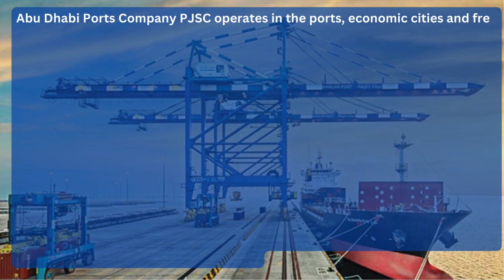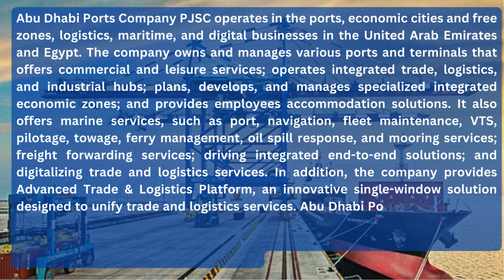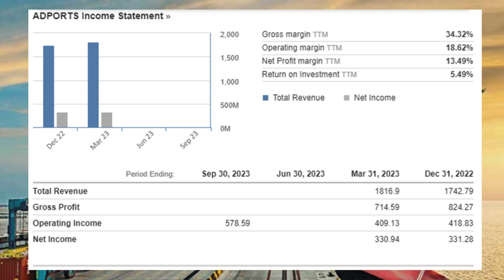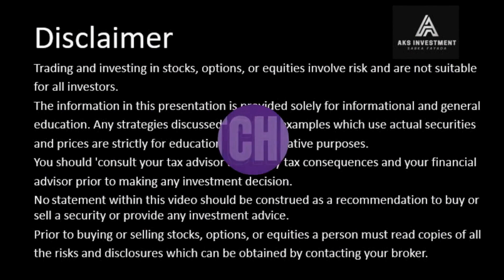ADPORTS (Abu Dhabi Ports Company PJSC) Top ADX Company 2023 performance 6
6. Abu Dhabi Ports Company PJSC (ADPORTS)

Abu Dhabi Ports Company PJSC operates in the ports, economic cities and free zones, logistics, maritime, and digital businesses in the United Arab Emirates and Egypt. The company owns and manages various ports and terminals that offers commercial and leisure services; operates integrated trade, logistics, and industrial hubs; plans, develops, and manages specialized integrated economic zones; and provides employees accommodation solutions. It also offers marine services, such as port, navigation, fleet maintenance, VTS, pilotage, towage, ferry management, oil spill response, and mooring services; freight forwarding services; driving integrated end-to-end solutions; and digitalizing trade and logistics services. In addition, the company provides Advanced Trade & Logistics Platform, an innovative single-window solution designed to unify trade and logistics services. Abu Dhabi Ports Company PJSC was incorporated in 2006 and is headquartered in Abu Dhabi, the United Arab Emirates. Abu Dhabi Ports Company PJSC is a subsidiary of Abu Dhabi Developmental Holding Company PJSC.
Current stock price is 6.33 AED on 29th of December-2023 and last year price for same periods was 6 AED. stock share price was up 5.5%  from last year price . Company is not giving any dividend normally.

Financial Summary
Abu Dhabi Ports Company PJSC reported earnings results for the third quarter and nine months ended September 30, 2023. For the third quarter, the company reported sales was AED 4,235.5 million compared to AED 1,466.13 million a year ago. Net income was AED 380.95 million compared to AED 314.36 million a year ago. Basic earnings per share from continuing operations was AED 0.07 compared to AED 0.06 a year ago.For the nine months, sales was AED 8,112.35 million compared to AED 3,755.05 million a year ago. Net income was AED 997.72 million compared to AED 917.06 million a year ago. Basic earnings per share from continuing operations was AED 0.2 compared to AED 0.19 a year ago.
Gross margin TTM34.32%
Operating margin TTM18.62%
Net Profit margin TTM13.49%
Return on Investment TTM5.49%

Technical Analysis
Daily
 technical indicator: Strong buy
Moving average: Strong Buy
Summary: Strong Buy

Weekly:
 technical indicator Buy
Summary: Strong buy

Monthly:
Summary: strong Buy